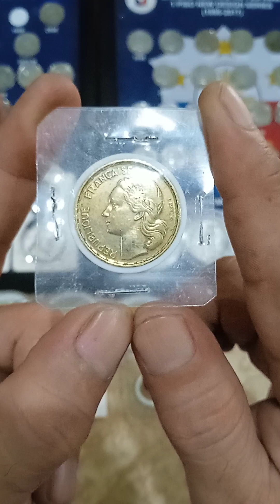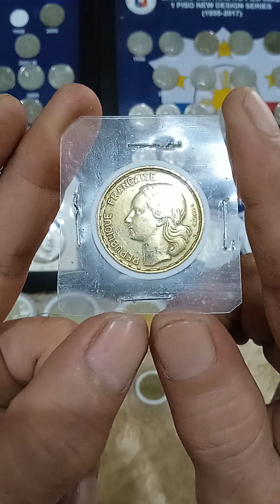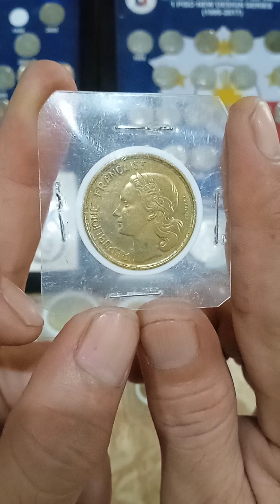buying (France coins)(50-franc) years(1953)